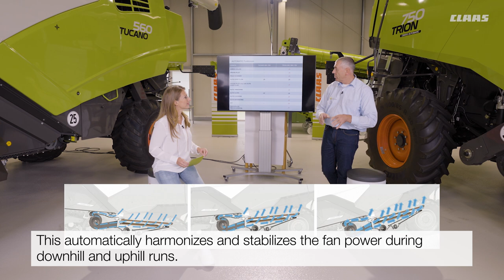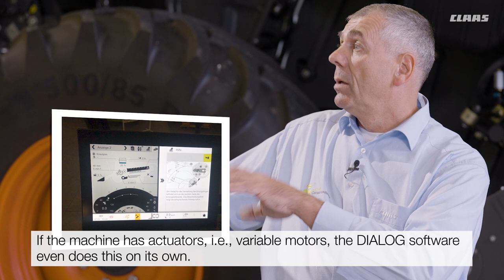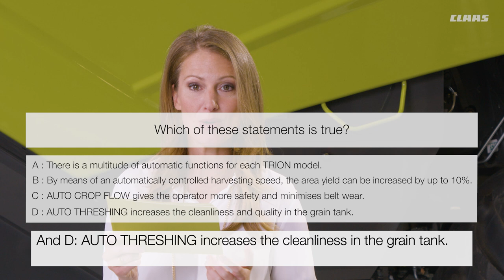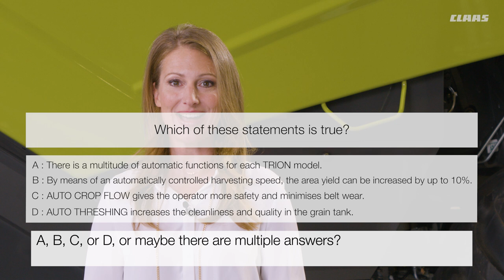CLAAS | TRION walk arounds. Part 5: CEMOS.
What is different about the new TRION combine harvester range?
This and similar questions are clarified in six short training videos.

Today in part 5: What is CEMOS and what advantages does it offer?